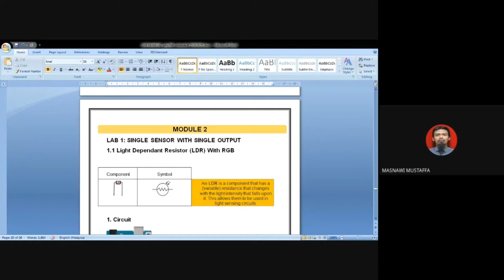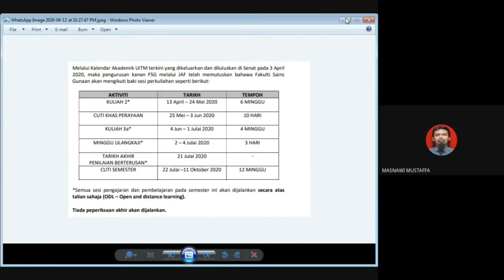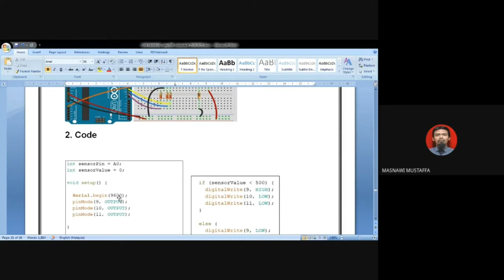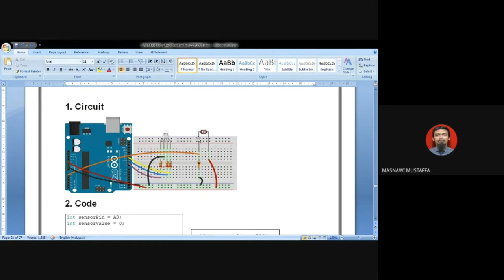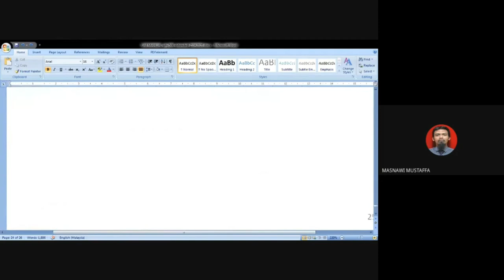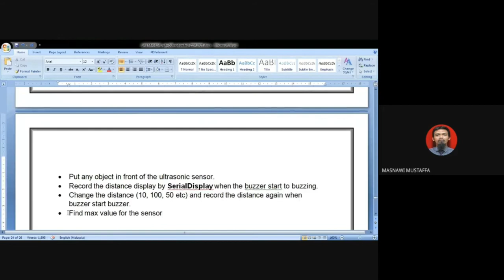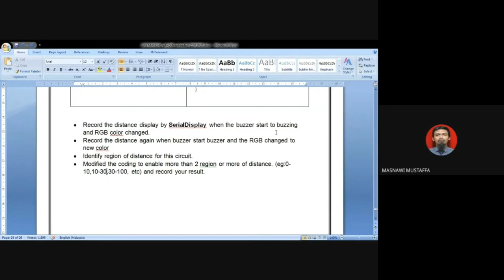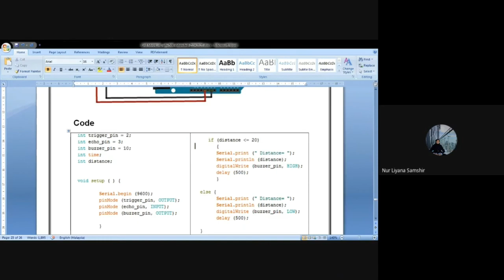PHY566-WSMC(Module 2)-Monday Group 4/5/2020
Lab PHY566 briefing for Monday group on 4/5/2020. ODL during Covid 19 Movement Control Order (MCO) # 4th Phase.